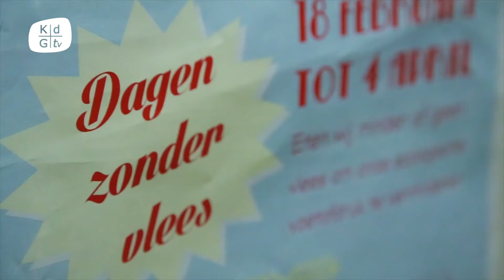KdG doet mee met 'Dagen Zonder Vlees'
Roosmarijn Smits en Sofie Gils leggen uit waarom ze deelnemen aan Dagen Zonder Vlees. Doe jij ook mee?

Reportage door studenten Multimedia Technology Martyn Gommans, Lenn Verberckt en Vahe Hakobyan voor het vak Productie in het kader van KdG-TV.